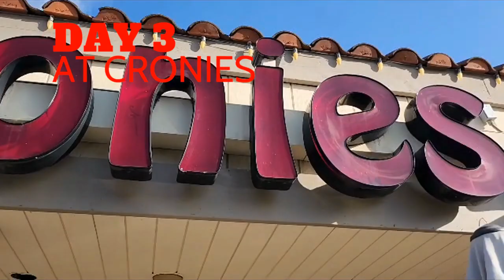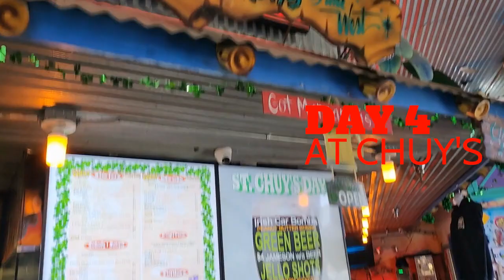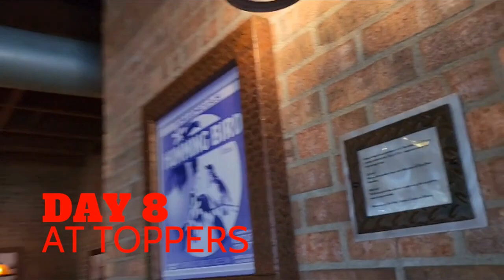16 great places in Simi Valley & Moorpark California to watch your favorite televised sporting event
In this video I'll recap the 16 great places we visited during our sweet 16 -

1. Buffalo Wild Wings at the Simi Town Center, Simi
2. Sake2Me Sushi on Tapo Canyon & Cochran, Simi
3. Cronies on Sycamore & Cochran, Simi
4. Chuy's on L.A. Avenue, Simi
5. Studio Movie Grill at the Simi Town Center, Simi
6. Dugout Sports Grill on Madera & Cochran, Simi
7. Junkyard Cafe on Sycamore & Cochran, Simi
8. Toppers Pizza on Erringer & Cochran, Simi
9. FunBurger on Sycamore and the 118, Simi
10. TGIFridays on Tapo Canyon & Alamo, Simi
11.  Red Robin at the Simi Town Center, Simi
12. Harley's Valley Bowl on Stearns & Cochran, Simi
13. El Capitan on LA. Ave Btwn Sycamore and Sequoia, Simi
14. Round Table Pizza on Sycamore & Cochran, Simi
15. Lucky Fools Pub on High Street, Moorpark
16. Serendipity on L.A. Ave, Moorpark

DRE#01494869
BROKERAGE: eXp Realty of California, LLC